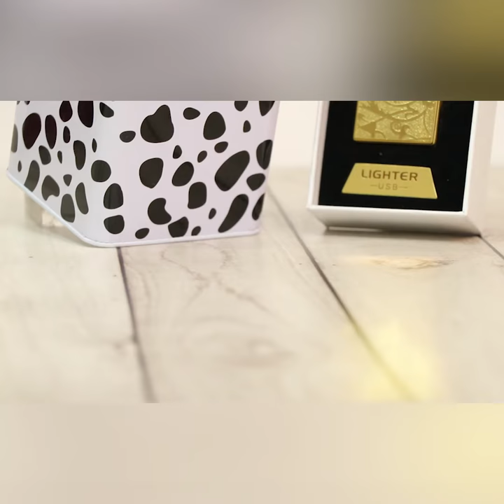Valentine's Day USB Lighter Hamper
Get your hands on this stunning gift hamper and send it to your loved one this Valentine's Day. This hamper consists of items such as 1 Greeting Card, 1 Ash tray and 1 USB Lighter.